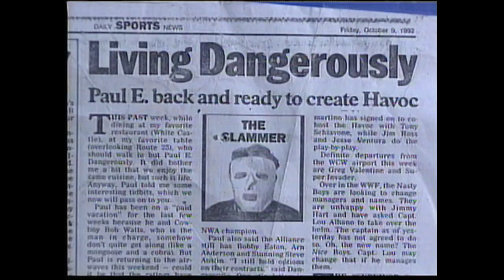Paul Heyman Blames Arn Anderson for Break up of the Dangerous Alliance Promo! 1994 (ECW)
ECW Hardcore TV - (May 03 1994) Paul E's Bobby Eaton & Sabu were set to face Arn Anderson & Terry Funk.